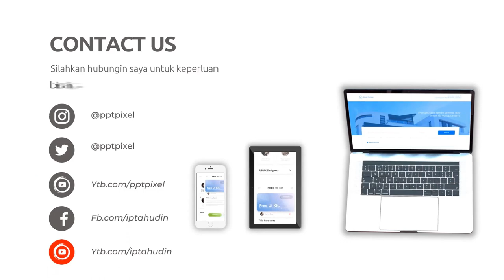Langkah demi Langkah, Edit Video Explainer yang Panjang Lebar Jasa edit Video